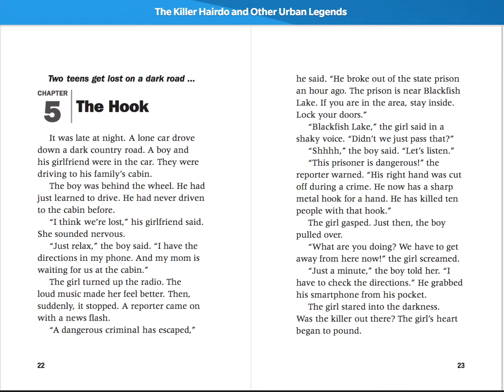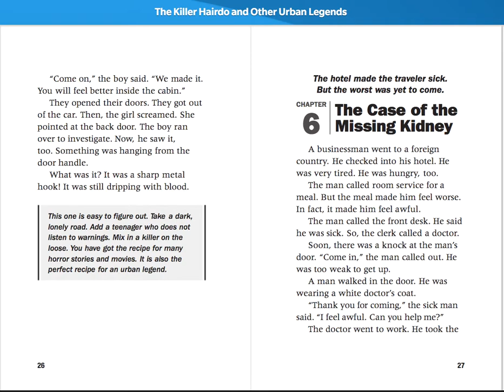Chapter5 The Hook